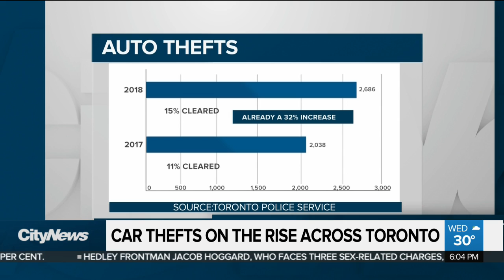Car thefts on the rise in Toronto, with airports a target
According to Peel Regional police, between February and May 40 vehicles were stolen from airport parking lots. The Greater Toronto Airport Authority says it is increasing security and surveillance in response.